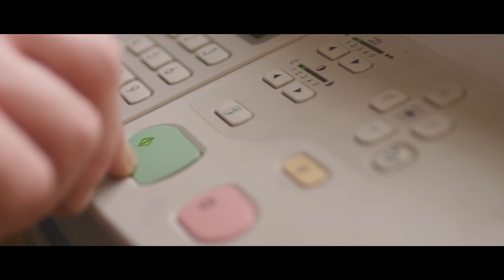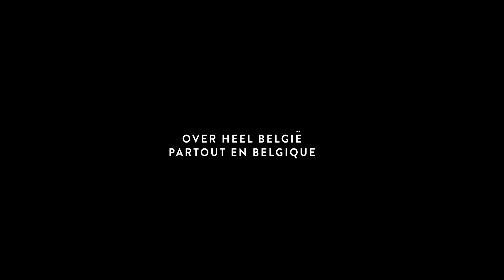drukdrukdruk - viens vite, on imprime!